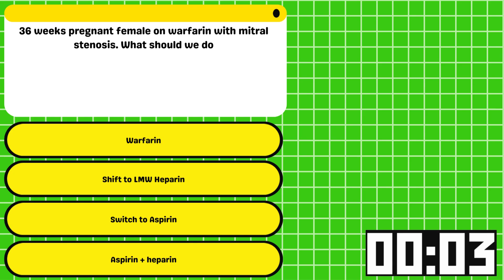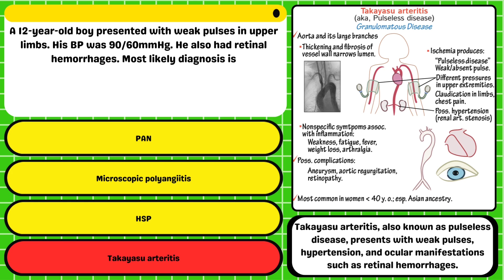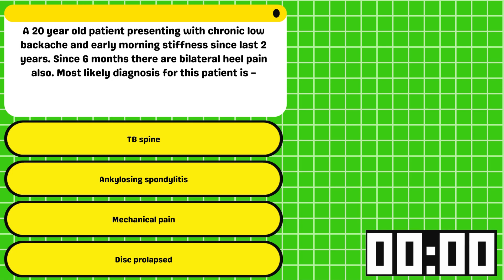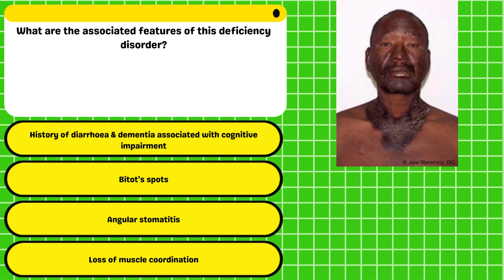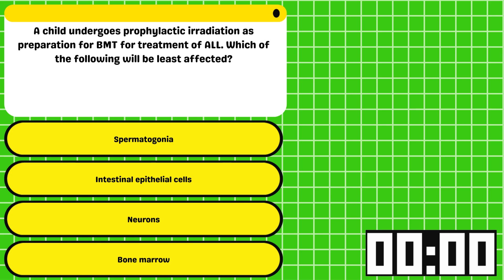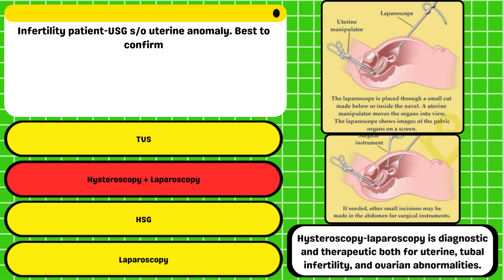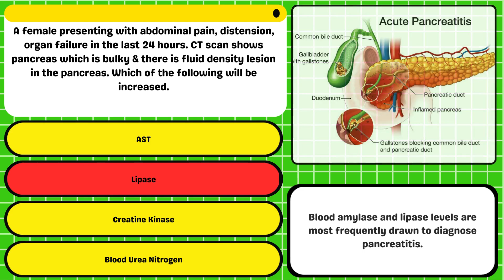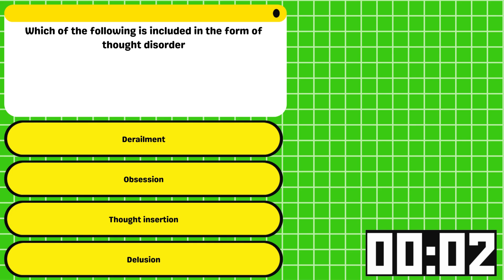🔥NEET PG 2021 PYQ🔥| Previous Year Questions | Answers with Explanation | Part- 4 Ultimate Guide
Hey there, Future Specialist! 🩺 Are you gearing up for the NEET PG 2024 exam and feeling a tad overwhelmed by the sheer volume of information? Fret not! We're here to lend a helping hand with Part 4 of our NEET PG 2021 Exam Questions and Answers series.

In this video, we're not just throwing questions at you; we're your study buddies, your mentors, your cheerleaders! 📚💪 Each question from the NEET PG 2021 exam is dissected with care and explained in a way that makes those tricky concepts crystal clear.

Why hit play on this video? 🎬

We Cover It All: From anatomy to pathology, pharmacology to microbiology, we've got your back with questions that touch upon all the vital subjects you need for NEET PG 2021
No Stone Unturned: Our expert educators leave no doubt unresolved. We break down each question with patience and detail, ensuring you not only find the right answer but understand the why behind it.
You're Not Alone: Studying doesn't have to be a solitary journey! Join us in this interactive learning experience where we encourage you to ask questions, share insights, and be an active participant in your own success story.
Easy to Find: We've made sure this video is easy to discover, so you can spend less time searching for quality study material and more time mastering those concepts.
So, whether you're revising, practicing, or simply seeking guidance, our NEET PG 2021 Exam Questions and Answers series is your trusty companion on the road to acing that exam!

Stay tuned for more installments in this series, and hey, if you find this helpful, give us a thumbs up, hit subscribe, and spread the word to fellow NEET PG aspirants! Together, we've got this! 🌟